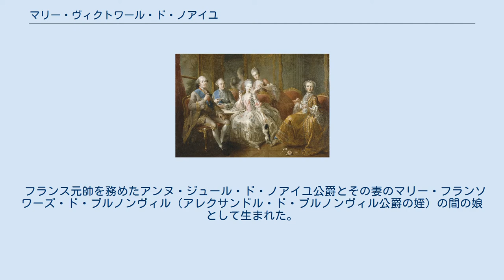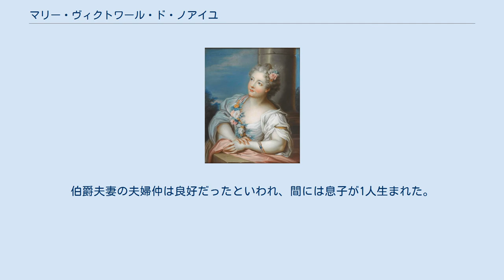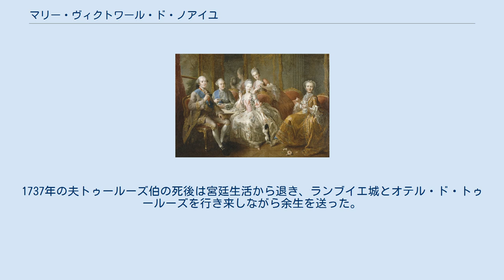マリー・ヴィクトワール・ド・ノアイユ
マリー・ヴィクトワール・ソフィー・ド・ノアイユ（Marie Victoire Sophie de Noailles, 1688年5月6日 - 1766年9月30日）は、ブルボン朝統治期のフランス王族。
ルイ14世の義理の娘にあたる。
トゥールーズ伯爵夫人（comtesse de Toulouse）の称号で知られる。
 フランス元帥を務めたアンヌ・ジュール・ド・ノアイユ公爵とその妻のマリー・フランソワーズ・ド・ブルノンヴィル（アレクサンドル・ド・ブルノンヴィル公爵の姪）の間の娘として生まれた。
当時の上級貴族家庭の子女として、礼儀作法や社交術を身に付ける一方、歌唱、ダンス、話術、地理、歴史、数学、外国語、絵画制作などを多岐にわたる教育を受けた。
 1707年2月25日にパッシー（現在のパリ16区北東側一帯）において、ゴンドラン侯爵ルイ・ド・パルダヤン・ド・ゴンドラン（1688年 - 1712年）と最初の結婚をした。
ゴンドラン侯爵はモンテスパン侯爵とルイ14世の愛妾モンテスパン侯爵夫人との間の一人息子アンタン公爵の子である。
ゴンドラン侯爵夫妻は2人の息子をもうけたが、侯爵は1712年に早世した。
 左から、トゥールーズ伯爵夫人の息子パンティエーヴル公ルイ・ジャン・マリー・ド・ブルボン、同孫ランバル公ルイ・アレクサンドル・ド・ブルボン、その妻ランバル公妃マリー・ルイーズ、同孫マドモワゼル・ド・パンティエーヴル、トゥールーズ伯爵夫人（1768年の画） 1723年2月2日にヴェルサイユ宮殿において、トゥールーズ伯ルイ・アレクサンドルと再婚した。
トゥールーズ伯はルイ14世とその愛妾モンテスパン侯爵夫人との間に生まれた庶子で、亡夫の叔父にあたり、また親王（プランス・デュ・サン）の称号を与えられていた。
伯爵夫妻の夫婦仲は良好だったといわれ、間には息子が1人生まれた。
 ルイ15世王とは親しい友人関係にあった。
1737年の夫トゥールーズ伯の死後は宮廷生活から退き、ランブイエ城とオテル・ド・トゥールーズを行き来しながら余生を送った。
 ^ トゥールーズ伯邸（現在はフランス銀行本店が入居）。